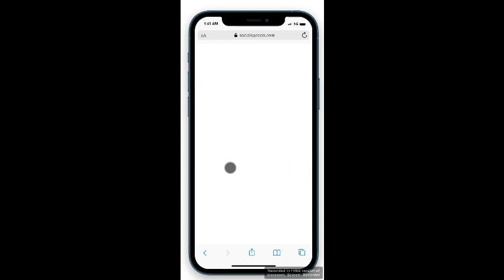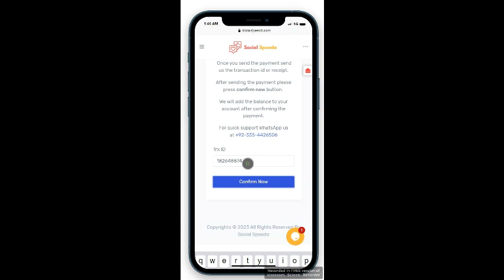How to Add Balance Social Speedo Account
This video helps you to see the steps on how you can add balance to your social speedo account.